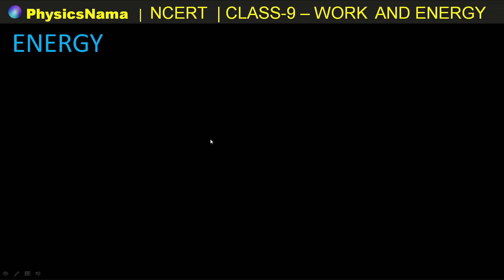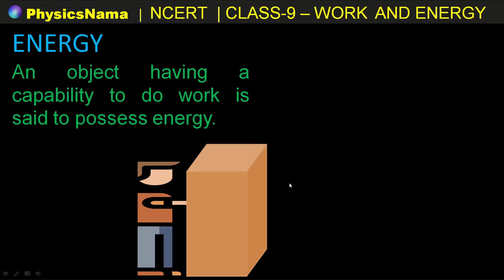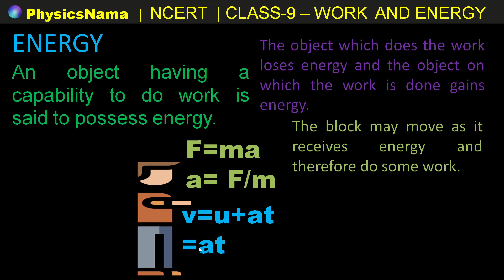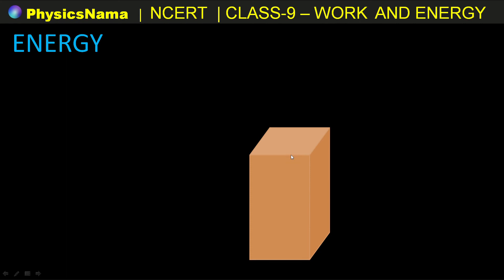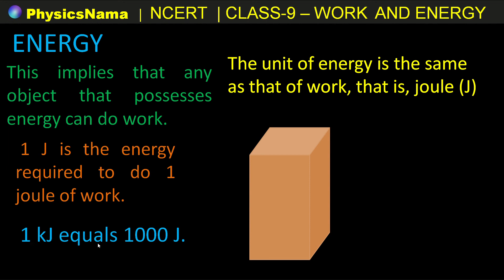What is Energy , Work and Energy Class 9 CBSE Chapter 10 NCERT IIT Foundation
Question- What is Energy , Work and Energy  Class 9  CBSE  Chapter 10  NCERT  IIT Foundation
Work and Energy  Class 9  CBSE  Chapter 10  NCERT  IIT Foundation
Positive and Negative work
What is energy ?
What is Joule ?
What is work in science ?
What is unit of energy ?
PhysicsNama is dedicated to teaching physics to class 11 and 12 students. For some students physics is difficult to understand, because  are unable to  visualise the  topics they study. In this video maximum effort has been made with the help of animation to visualise the topics.
It is beneficial for students of CBSE Board/ NEET / JEE and other State Entrance Exams.
This channel covers all the topics of NCERT Physics book for class 9, 10 , 11 and 12.